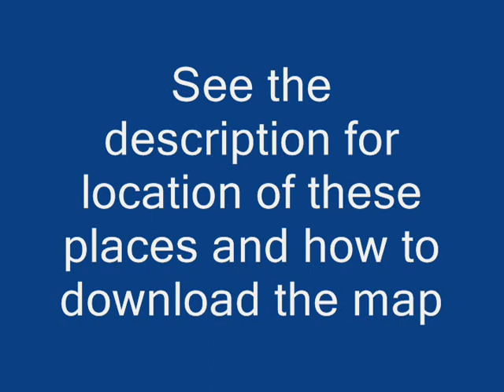Minecraft Huge Castle Download Pre-Release 2 [See Description for download information]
If you want to download this save file, go and click download.  You can also get the location of these places.

P.S.  Sorry about the quality.  My video recording software won't work right.  If someone can recommend a good free program besides Camstudio, I would be very grateful.